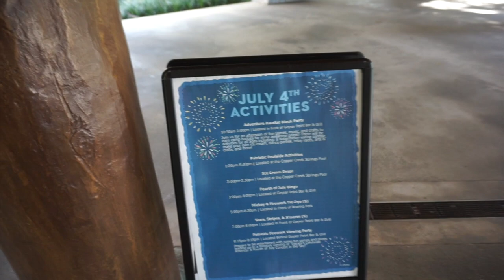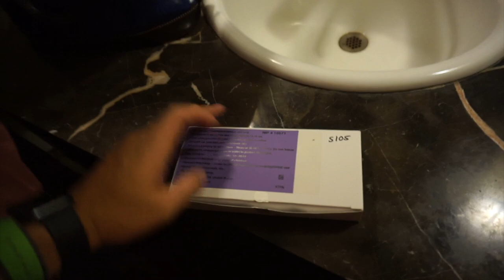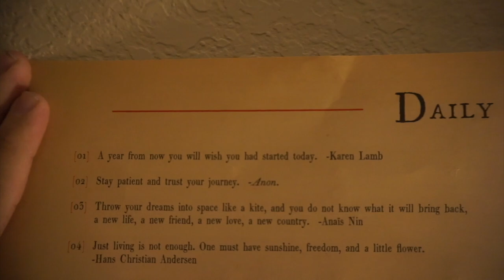All You Can Eat Vegan at Disney? | Wilderness Lodge & Grand Floridian Resorts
Get ready to watch us eat a lot of food! Tonight are finally trying out the plant based skillet at Whispering Canyon... But before we have to find a secluded place to administer our IVF medications! That's the fun part about living in Walt Disney World! We are so happy to be joined by friends for a night at the Wilderness Lodge. The food was amazing! We end the night at the Grand Floridian. We have to stay inside (again... the fun of IVF in Florida) while everyone enjoys the fireworks. We have an awesome interaction with some very friendly viewers while relaxing in the lobby. This leads us to say one big thank you to you all while signing off. We consider you all friends, so please always say hello if you see us while you're visiting central Florida!